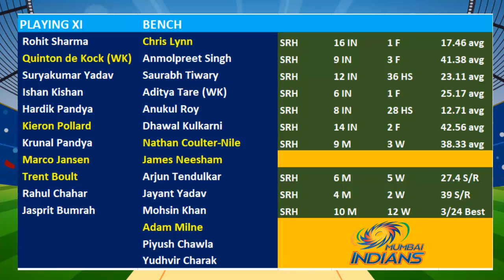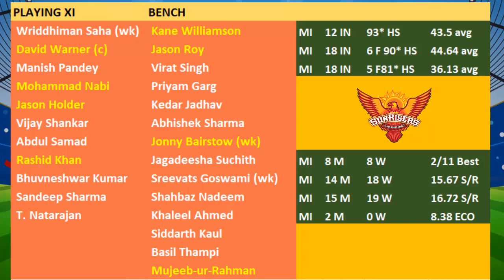MI vs SRH Dream11 Team Prediction in Tamil || Mumbai vs Hyderabad Fantasy Preview || 17/04/2021